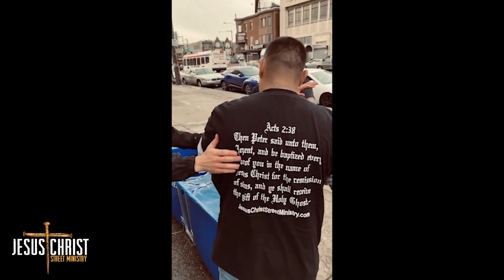Philadelphia Street Revival 02/26/21